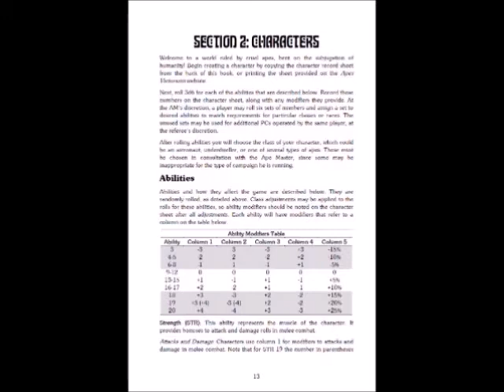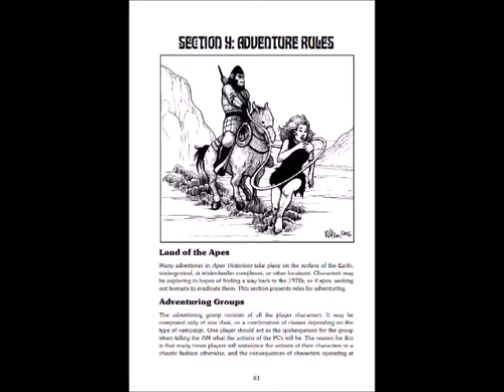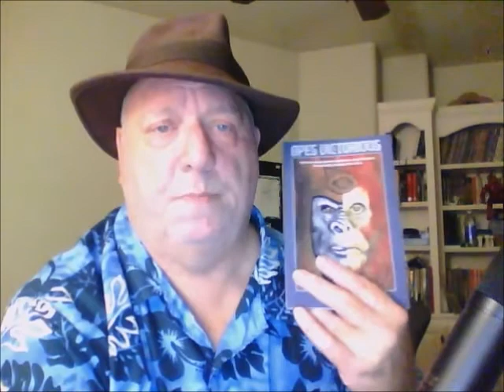Ol' Man Grognard Reviews 19 - Apes Victorious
I review Apes Victorious by Goblinoid Games.